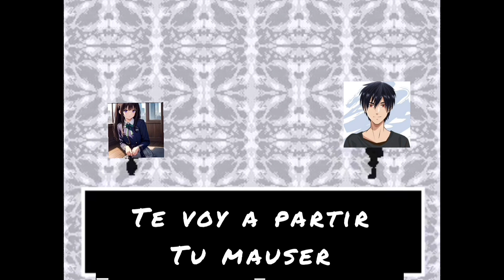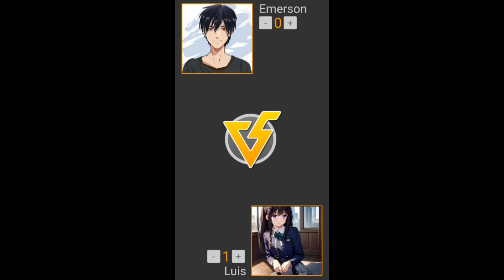Torneo Yugioh de artes marciales (En Honor a Akira Toriyama) - Torneo de Gaday y Gadget.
Canal de mis colegas.